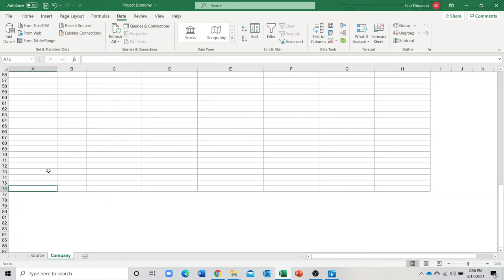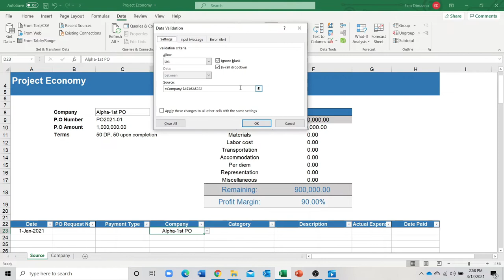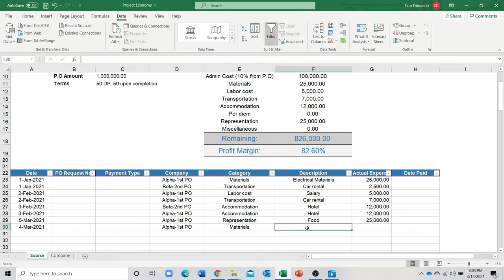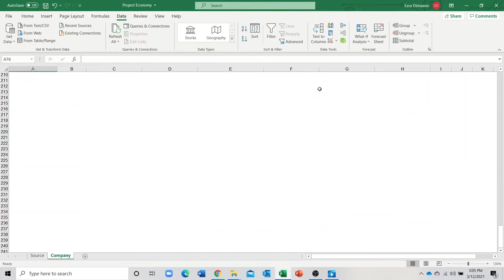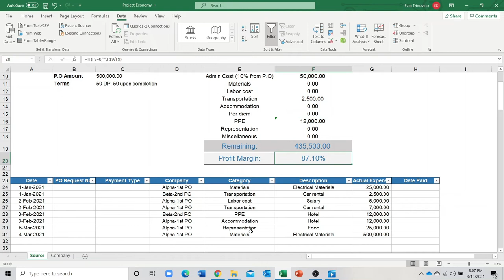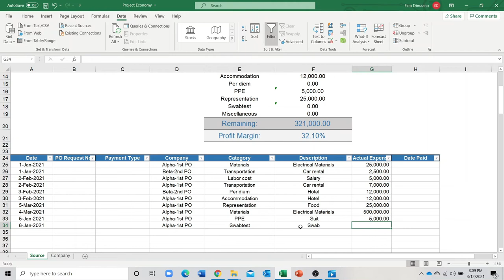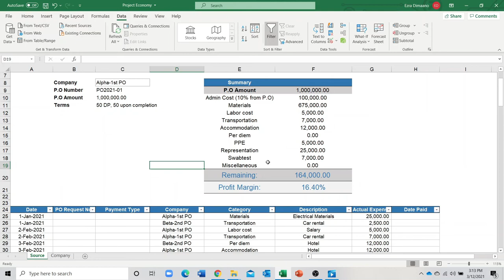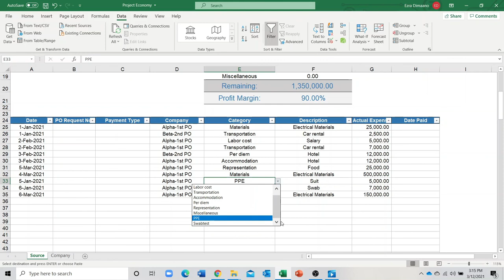Project Economy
Manage your project's expenses